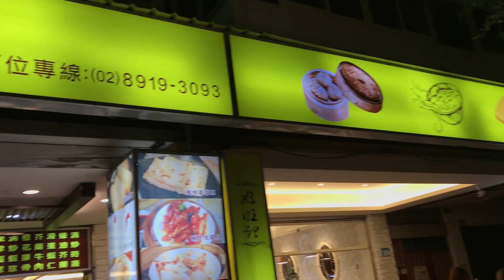2024-02-14 好旺記 港式茶餐廳 x 廣炒麵 Cantonese Pan Fried Noodles with Seafood x Fried Tofu with Crispy Skin